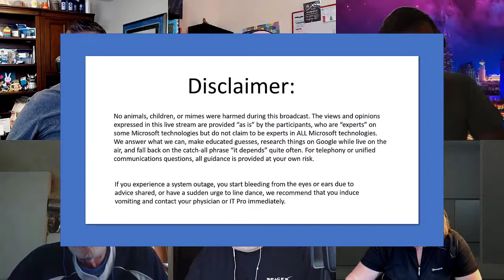Microsoft Community Office Hours -- Episode 51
Microsoft MVPs and community experts AMA (Ask Me Anything) on Microsoft 365 and Microsoft Office tools and services. Recorded on March 8th, 2021 with Christian Buckley, MVP+RD (@buckleyplanet), Sean McDonough, MVP (@spmcdonough), Hal Hostetler, MVP (@TVWizard), Mike Nelson, MVP (@MikeNelsonIO), community expert Shari Oswald (@shortcutshari), and Microsoft’s Neil Hodgkinson (@nellymo) for another panel discussion shared via live stream in the M365 Community on Facebook, and simulcast on Twitter, LinkedIn, and YouTube.

In this episode, we covered the following topics:

Message Center Updates [6:20]
Thoughts on the Exchange hack in the news [22:44]
Neil shares an update on his homework looking into whether Mover and other OOTB migration tools can perform “full-fidelity” migrations [26:43]
I upgraded from Office 2010 to Office 365, but my appointments are not appearing on my calendar. [29:31]
What do you recommend for task management in Microsoft 365? Links for creating task lists (here and here) [32:31]
When converting SharePoint sites to modern, is the best approach is to start a new site? And is the “Move” function adequate for this? [36:19]
Why can’t I get my bookmarks from the new Edge browser to sync to Edge on my iPad? [39:13]
I am trying to set up Outlook and migrate from Gmail, why does my inbox on Outlook look different from the one I have in Gmail? [41:59]
Is it possible to get Azure AD users custom/extension properties using Microsoft Graph API? [47:32]
I was told that SharePoint does not support anonymous access to a site because it no longer supports web-facing sites. Does this mean it’s just no good at it, or does it literally mean that you can no longer build a site or a PowerApp solution and share it via the Internet with anon users? [48:49]
What are your suggestions for someone who is coming from LibreOffice to quickly learn Microsoft 365? [50:37]
If I delete a Team by accident, everything will be gone. Is there a way to back up all of the channels? [52:53]
Is anyone else having issues creating a Microsoft list from Excel? The only solution I could make work was to create a list by importing a spreadsheet to an on-prem environment using IE (yuck) and copying the resulting list to the tenant using a 3rd party migration tool. [58:59]
Is there a way to copy all the Teams chat history to OneNote or OneDrive while using a Teams exploratory license? [1:03:03]
Is there any way for SharePoint to block views based on SP group within SPO – without using 3rd party tools? [1:05:35]
I just installed SharePoint 2016 and am trying to run PowerShell commands and am getting errors running the pssnapin. Apparently, they haven’t been registered. How do I register them? (try Add-PSSnapin Microsoft.SharePoint.PowerShell) [1:08:22]
To quote the great Kylie Minogue: “I’m spinning around…” still! Yep, still going around in circles trying to get required privileges in Teams. Can somebody clarify if I understand this correctly? Is a group site basically a supercharged Teams site based on a Teams template? I start at the tenant’s parent level with a Teams site or Group site, can I only then create subsites based on the ugly Teams template? It seems to me that if I start at the parent level with a Communication template site, I can create subsites with either the Teams template or the Communications template. Is that right? [1:11:44]
How do you restrict Teams members from accessing group recordings on the channel? [1:21:21]
We’re in the process of deploying Teams throughout our company and want to be able to use it to run status reports and track monthly goals. Is there a feature already embedded that can do this? [1:23:39]
I would like to create a company scorecard to keep track the weekly goals and performance. Each department should manage their own data, but we also want to consolidate to one company dashboard. Should I use Lists or another solution? [1:26:00]
We have macros in Excel that allows users to send emails from the Excel sheet itself, and we have thousands of these sheets. If I need to change the SMTP mail or anything in the macro, it can be very tedious. Is there is a script or 3rd party app that can do that? [1:27:16]

Join us every Monday at 8am Pacific.